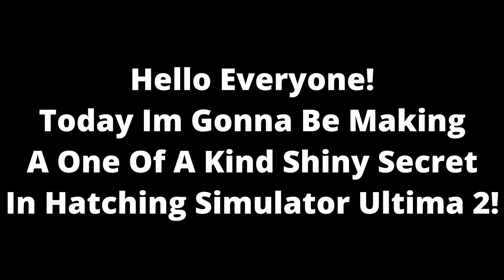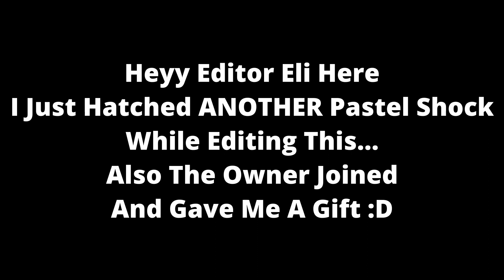MAKING A ONE OF A KIND PET IN ROBLOX HATCHING SIMULATOR ULTIMA! (Shiny Secret Pet)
HELLO I JUST RELEASED SOME MERCH!! YOU CAN GO AND CHECK IT OUT HERE! (Red) Original (Purple)
Credits To 1222HP/Voidz For Making It! (We Do Share The Earnings)
Buying It Will Support Us Alot And Help Me Work On Upcoming Videos And Ideas!
ALSO JOIN OUR
DISCORD! If U Wanna Dm Me To Ask Any Questions Its EIi#0227 *The L Is A Capital I So Its Eii!
I USE DAVINCI RESOLVE TO EDIT!
I USE CADU SONGS! GO SUB TO HIM HES COOL
AND I USE CANVA FOR MY THUMBNAILS No Bully
HOPE U ALL HAVE A WONDERFUL DAY! :D